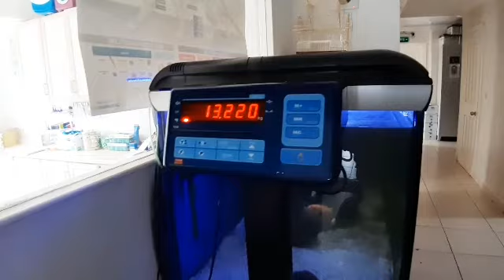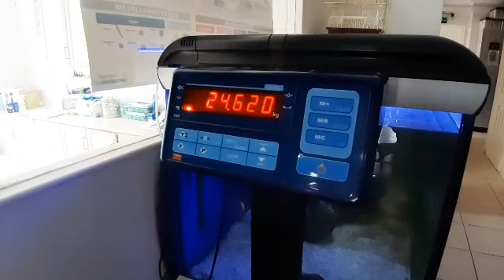YAVRU KÖPEK CAVALİER KİNG CHARLES KÖPEĞİMLE GEZİYORUM VLOG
YAVRU KÖPEK  CAVALİER KİNG CHARLES veterinere gittik köpeğimle geziyorum vlog. KÖPEĞİMLE GEZİYORUM VLOG .Yavru köpek aldım.Cavalier King Charles .KÖPEKLİ VLOG. King charles yavru köpeğimle veterinere gittik.İç dış parazit aşısı ne kadar zamanda yapılır? İç dış parazit aşısının faydaları nelerdir?Eğlenceli Çocuk Videoları.Köpek videoları.Köpekler.Köpek almak istiyorum.Köpeğimle tanışın.Köpek nereden alınır?köpek bakımı.Köpekler hakkında her şey kanalımızda. Cavalier king charles köpek almak isteyenler yoruma.